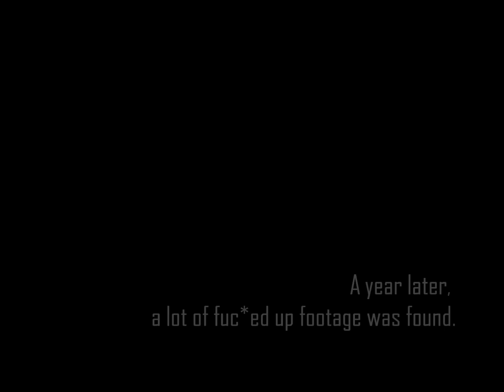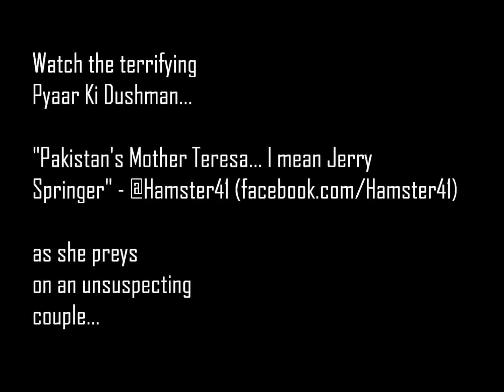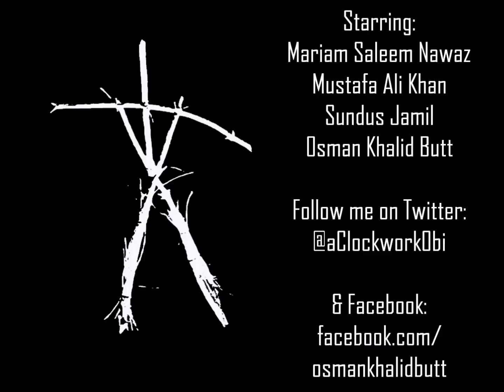'PG-Rated Pyaar Ki Dushman' starring Maya Khan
Special shout-out to Mukarram Kaleem for his crazy ideas, Mehreen Kasana for her input, and @Hamster41 for letting me reference his comic. And as always, to my cast [Mariam, Sundus & Mustafa] who takes in all my crazy with a pinch of namak.

Check out Ali Sufian Wasif & Tayyab Tanvir's brilliant comic adaptation of this whole Maya Khan nonsense

To those that find the humor outlandish and crude, the acting OTT... guilty as charged.

Written & directed by: Osman Khalid Butt